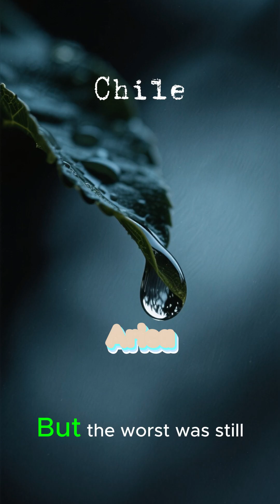🌊 1868 Arica Earthquake & Tsunami – South America’s Massive Pacific Disaster Explained ⚠️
🌊 The 1868 Arica Earthquake and Tsunami struck the coasts of Peru and Chile, delivering one of the most violent megathrust events in Pacific history. With a magnitude estimated between 8.5 and 9.0, it triggered a destructive tsunami that devastated the entire region and sent waves across the world—from Hawaii to New Zealand.

In this 3-minute documentary, we cover:
✔️ The massive megathrust earthquake
✔️ The towering tsunami that destroyed Arica
✔️ Shipwrecks flung inland by waves
✔️ Widespread destruction across Peru and Chile
✔️ Tsunami impacts across the Pacific
✔️ The scientific legacy of this historic event

Perfect for those interested in natural disasters, tectonic history, earthquakes, tsunamis, and Pacific Ring of Fire events.